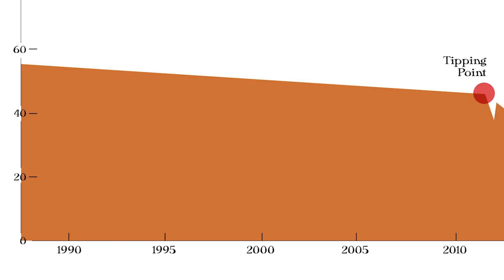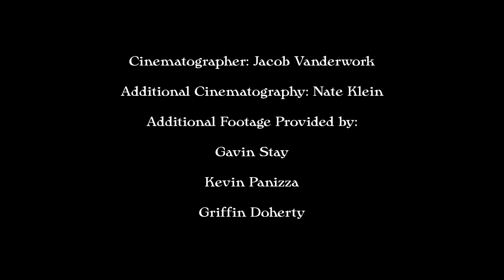Running Out of Time: The Race to Save San Clemente's Beaches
Produced in response to the city of San Clemente’s beach erosion issues, “Running Out of Time: The Race to Save San Clemente’s Beaches” explains the complexity of the crisis, highlights the need for effective mitigation, and provides a compelling “call to action” to concerned citizens, as well as state, federal and city officials. Drawing on several informed sources -- including coastal scientists, shoreline restoration engineers, journalists, local politicians, and professional surfers -- the film utilizes its 10-minute run time to combine dramatic cinematography with quantifiable data and anecdotal input, profiling the loss of San Clemente’s beaches in often shocking detail. The message: The beaches are disappearing, and if San Clemente is going to remain a beach town, the time to act is now. Before time runs out.